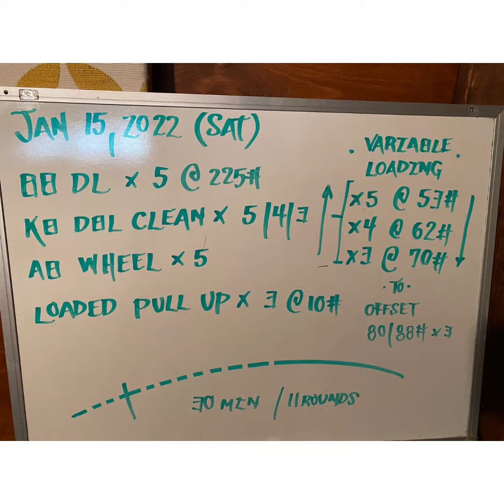Jan 15, 2022 (Sat)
This was one of those days where it felt right to push the envelope. When the heaviest prescribed load feels very manageable that window of opportunity taps your shoulder. First attempt at an offset 80/88# double kettlebell clean. Some tinder was thrown onto the fire that’s for sure. My hope is one person is encouraged today to start something and stick to it. Start small, be consistent, and see ongoing gains. Age is never a good excuse to not start something that could positively impact your quality of life. Start, continue, and prevail.